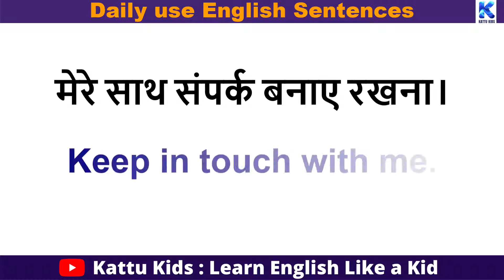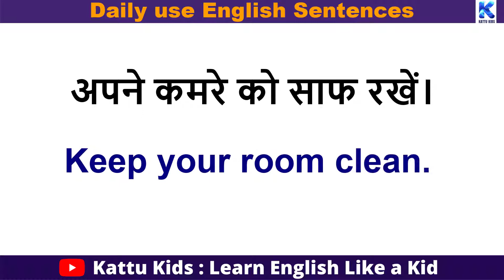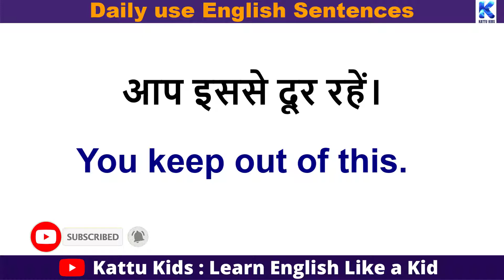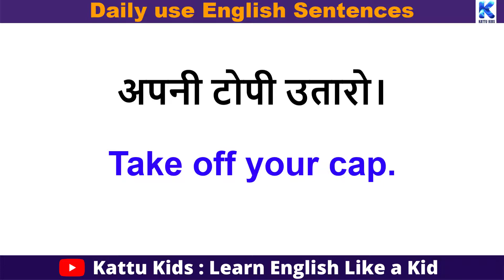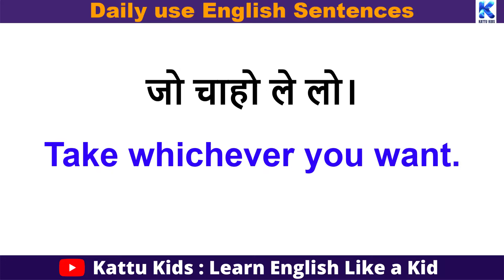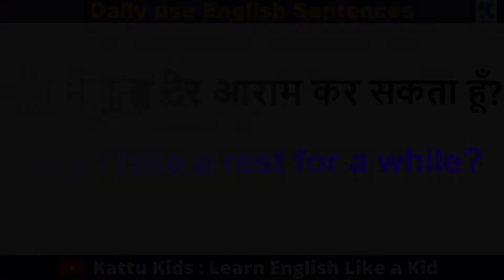रोज वाले अंग्रेजी वाक्य सीखें, English बोलना आजायेगा / Speaking Practice / Daily Use Sentences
रोज वाले अंग्रेजी वाक्य सीखें, English बोलना आजायेगा / Speaking Practice / Daily Use Sentences / बच्चों को English कैसे सिखाएं? / अंग्रेजी बोलना कैसे सीखें / सिर्फ 1 Trick से Learn English Speaking / daily use of Keep and Take